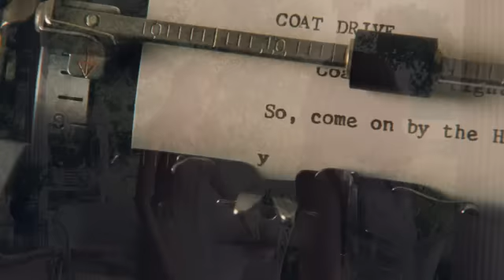The Help Featurette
Get a behind the scenes look at The Help featuring interviews with the cast and the new Mary J. Blige song.